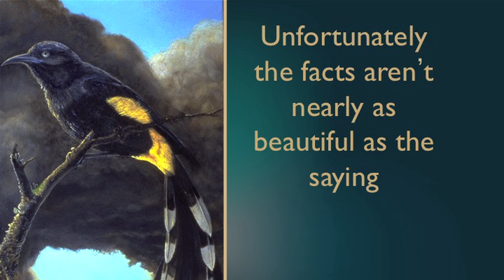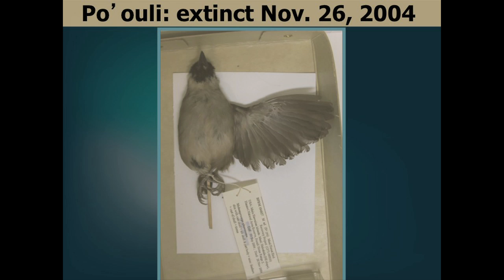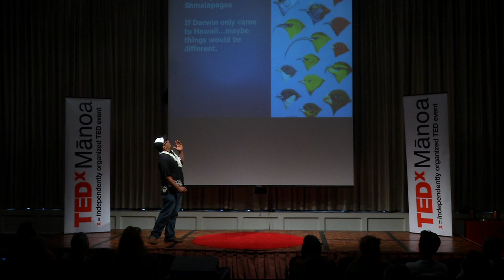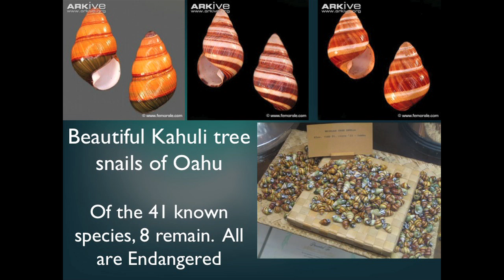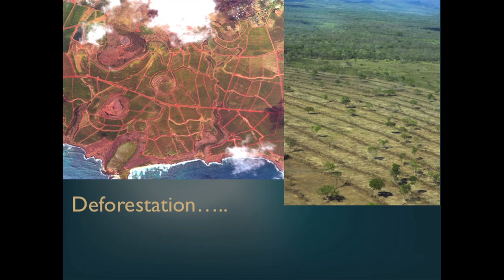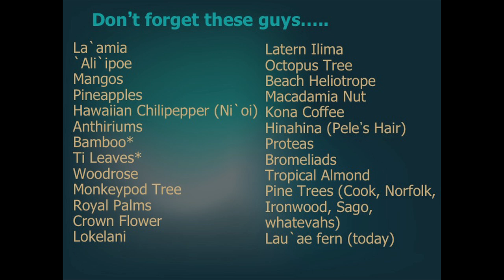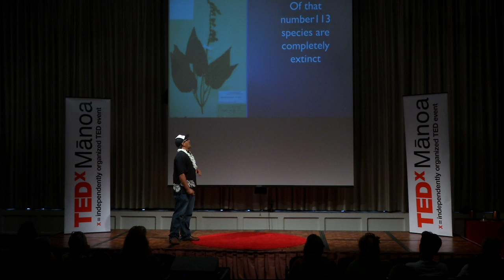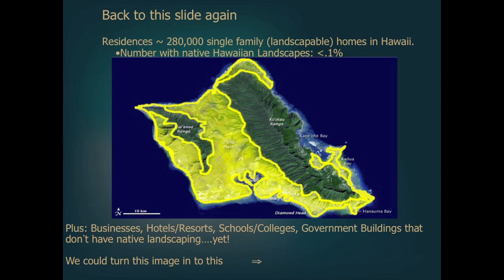Restoring Hawaii's Natural History...Before It Is History: Rick Barboza at TEDxManoa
Graduate of Kamehameha School (1993); Rick obtained his Bachelor of Arts degree in Zoology from the University of Hawai'i (1999), with a primary focus on Hawaii's natural history & the conservation of native biota. He co-founded Hui Ku Maoli Ola (1999), was elected to the Board of Directors for the Honolulu Botanical Gardens (2002) and is primary contributor to the weekly Star Bulletin newspaper article In The Garden which ran on Fridays from June, 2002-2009.